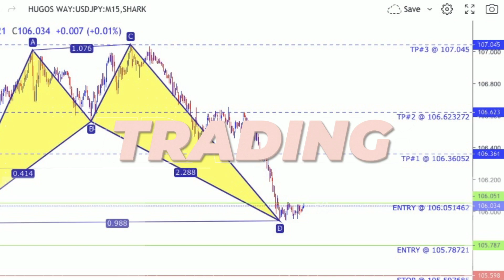HOW TO BE A FASHION ICON ft Joe Floww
Look, fashion... not my strong suite, but my friend Joe Floww knows all about it! He hand picked out this THRIFTED fit for me to rock if I were to be a fashion icon!!

For how to get started in the forex market message my insta with "youtube" and we can chat!